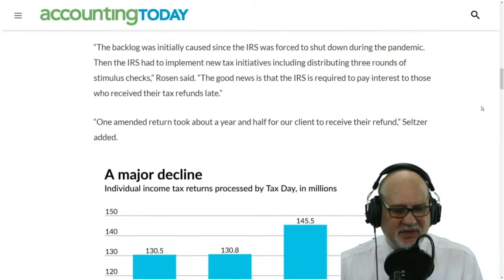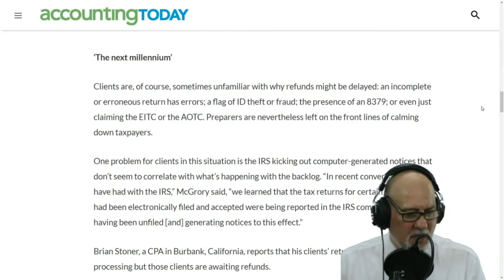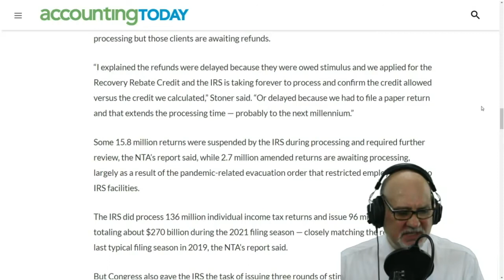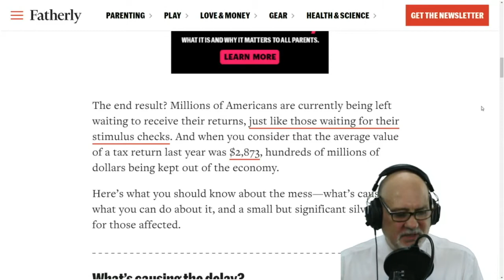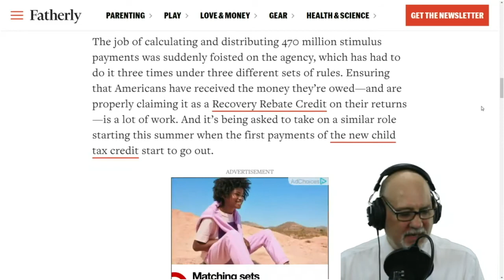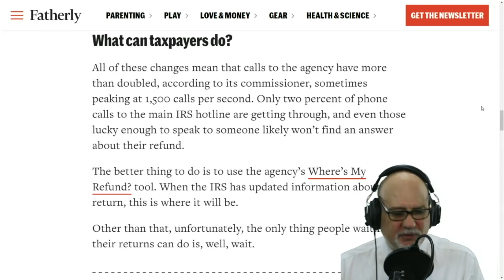Tax Attorney Talks IRS Paying Interest on Delayed Tax Refunds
Long Time Tax Attorney Steven A Leahy examines the major backlog in the IRS, and the delay in sending out tax refund, in some cases they are so delayed in receiving them, that people are getting interest in addition to their expected refund.

If you have any questions on your individual situation regarding your crypto, or any other tax concerns, call Attorney Leahy's office at .

Make sure to come back for Steve's daily Tax Talk, Mon - Thu at 7:15 EST, and catch the weekly guest on the IRS radio hour every Friday